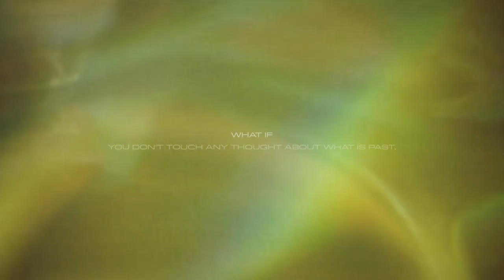East Forest ft. Mooji - Light of Truth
Innerspace Music is a guided musical meditation method that combines classic teachings through guided meditations from the likes of Ram Dass, Alan Watts, Tara Brach, Jack Kornfield elevated with new contemporary music from Sigur Ros, Tycho, Jeremiah Fraites, Kaitlyn Aurelia Smith, Vivian Koch, East Forest, Superposition, Nailah Hunter and Badge Epoch.
Through music scores intended to deepen the meditative state and connection to these words, our aim is to ease listeners into a new inner-experience and routine for their daily lives.